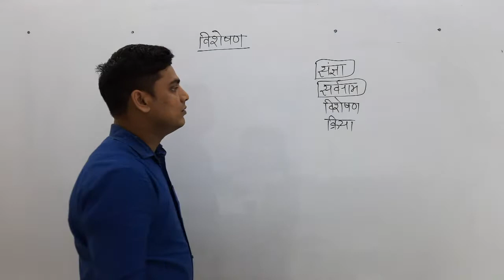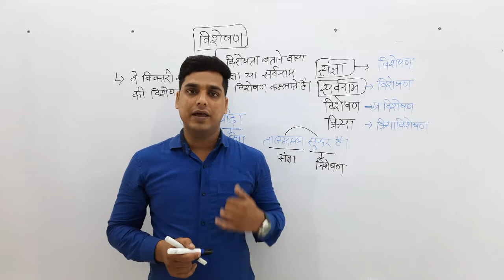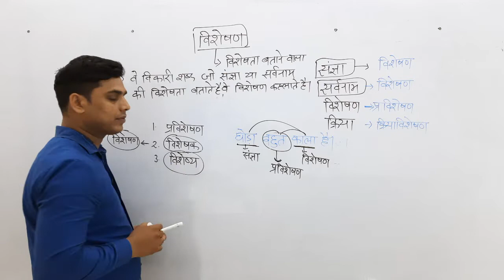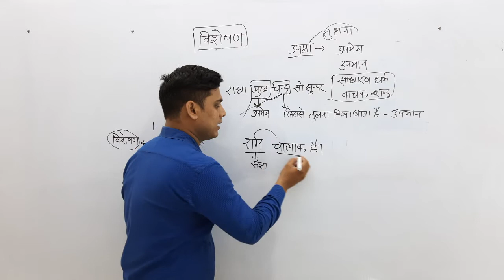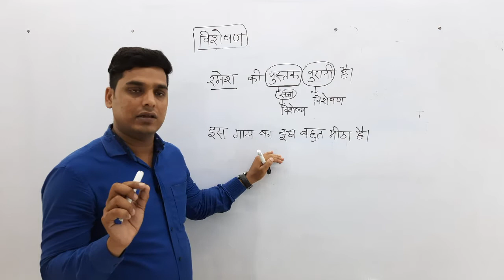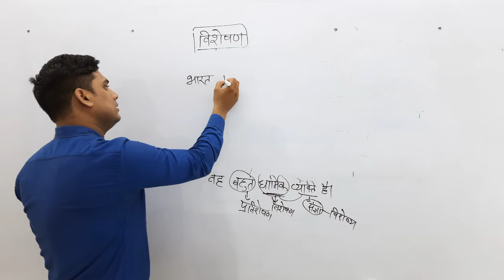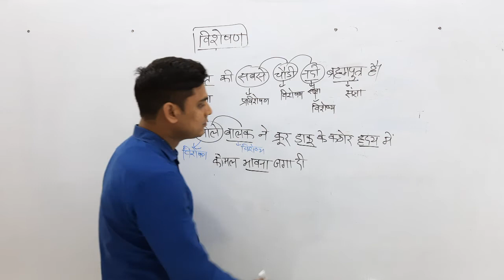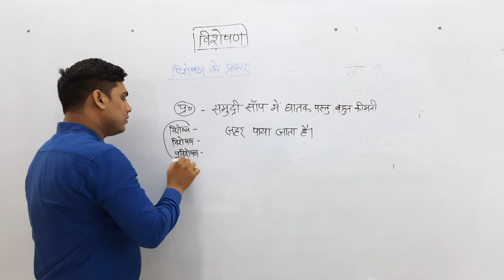विशेषण | Class-12 | CTET/Super-TET Special | By Aftab Sir